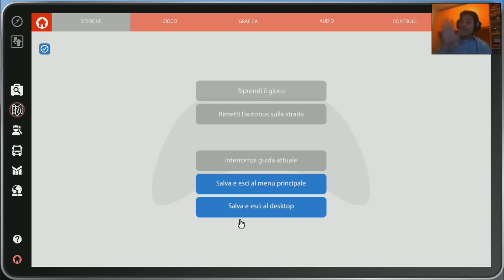Bus Simulator 2016 Anteprima Assoluta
Ciao ragazzi siamo quì per dare uno sguardo a questo titolo dedicato ad i trasporti, al servizio dei cittadini!